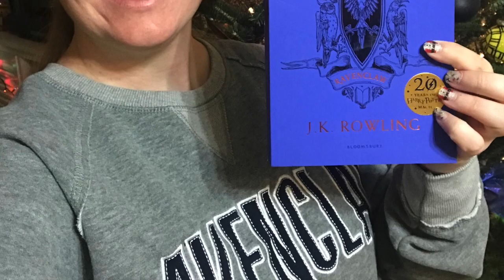Advent Book Exchange Day Twenty Four